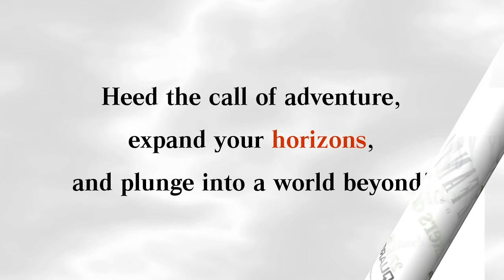Final Fantasy XI Seekers of Adoulin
Coming to Xbox 360, 27 March 2013